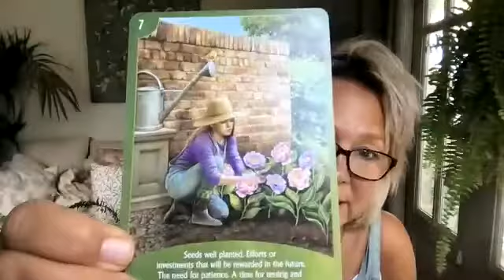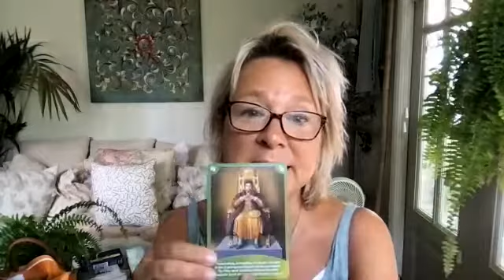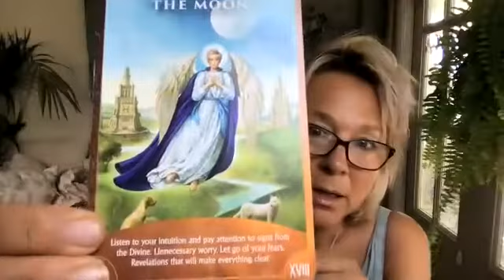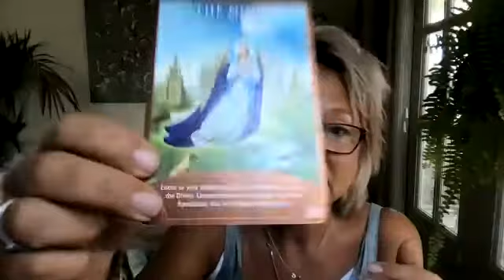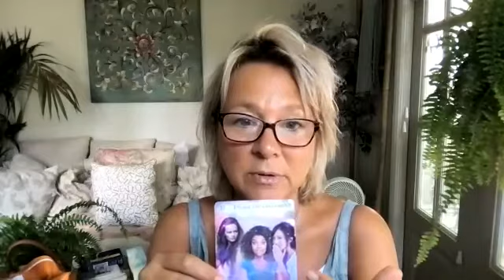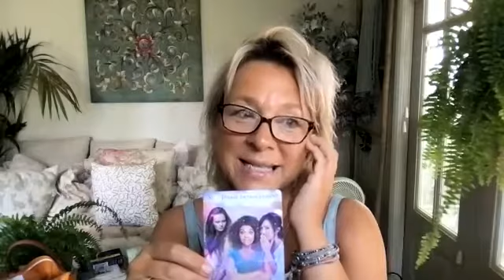PISCES AUGUST READING: Unnecessary worry. Seeds are planted. Remember to pull the weeds out too.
My free tarot and oracle card readings are timeless. They are for whenever they resonate with you. I trust that a reading will give you insight & clarity as to the past, a sense of peace about your present and a feeling of hope & empowerment for your future.

ASPIRATION: 00:40
HURDLE: 05:28
SOLUTION: 08:05

Did this reading resonate? Are you ready to empower yourself? A reading is a powerful divination tool to release, connect, transform & manifest.

BOOK ONE ONLINE READING AND GET ANOTHER HALF PRICE
FOR YOU OR AS A GIFT FOR ANOTHER
£85 ($105)

* Two 30 minute online video readings with Spiritual Guidance.
* Also recorded for you to rewatch at a later date.
* Please book the first reading online. We can discuss the timings and book your second reading when we meet online. Or you may wish to give as a gift to another.

Alternatively, you can book a single 30 minute online reading for £55.5 ($68). The price is reflected in the meaning of number 555. Change, freedom from what has been holding you back, inspired choices and a renewed sense of adventure for the future.